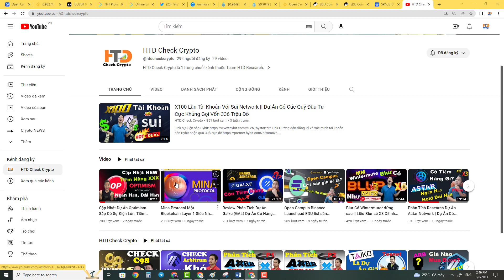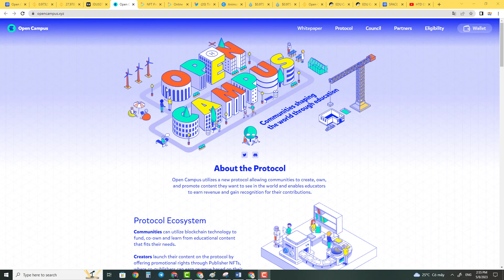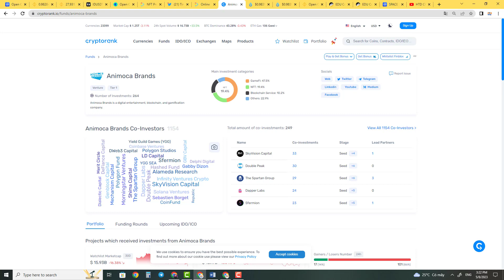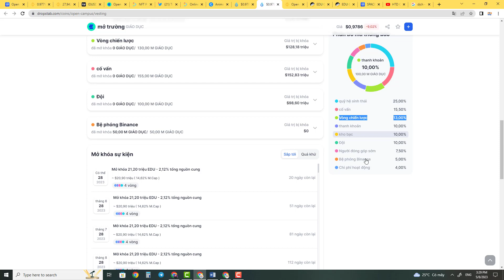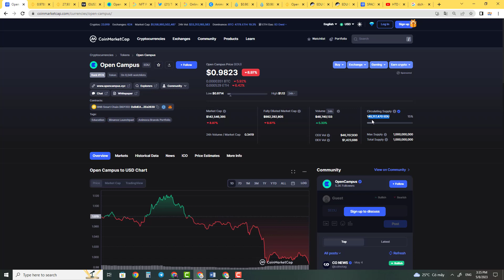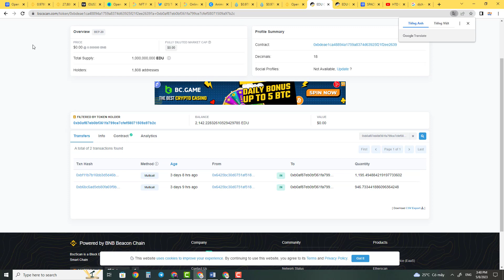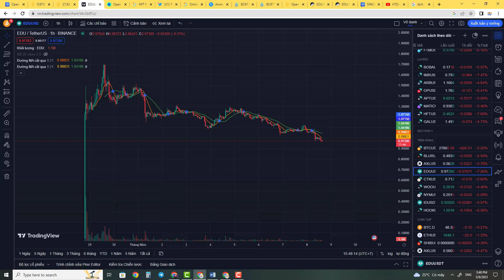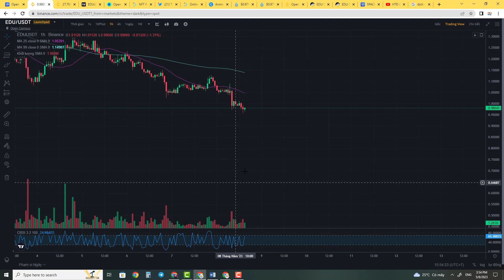Cập Nhật Open Campus Dự Án Binance launchpad | Giá Nào Gom Được, Tiềm Năng XXX Tài Khoản Ngắn hạn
BTC đang điều chỉnh và Altcoin đang giá khá đẹp, đa số đều về vùng hỗ trợ, EDU mới Lauchpad và chưa đẩy lần nào,EDU còn có những cốt lõi tốt hơn cả HOOK và ID, 2 dự án được Lauchpad trước đó, hôm nay mình sẽ đưa những thông tin đó đến với các bạn
Ở video trước mình đã cập nhật những thông tin cần thiết về Open Campus.Các bạn có thể tìm video trước trên kênh của mình để biết rõ hơn nhé, còn hôm nay mình sẽ cung cấp thêm 1 số thông tin khác, những thông tin có thể ảnh hưởng tới giá của EDU trong ngắn hạn và dài hạn.
Theo Dõi Cộng Đồng HTD Check Crypto Để Biết bết thêm những kèo những dự án kiếm token miễn phí
HTD Check Crypto là 1 trong chuỗi kênh thuộc Team HTD Research.
Chúng tôi sẽ ghi nhận ý kiến phản hổi của cộng đồng nếu được các bạn góp ý 1 dự án tốt mà chúng tôi chưa đánh giá hoặc Research.Team sẽ đánh giá và research những dự án đó rồi thông tin đến các bạn qua video phát trên kênh HTD check crypto của chúng tôi.